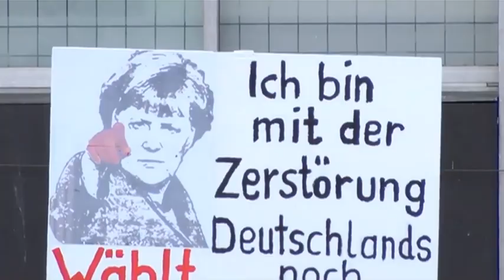Код доступа. Ангела Меркель. Секрет её власти. - Эфир 07.12.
Эфир 07.12, в четверг, в 20:45
на телеканале "Звезда"